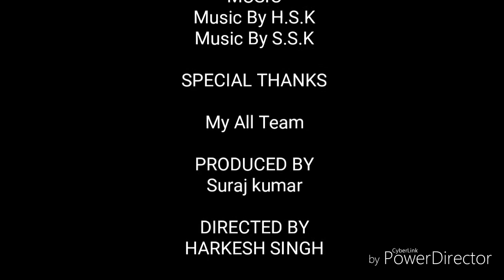Boys must watch but girls not allow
It most and must watching video to boys
So boys must watch now